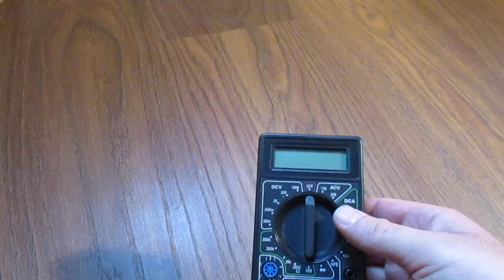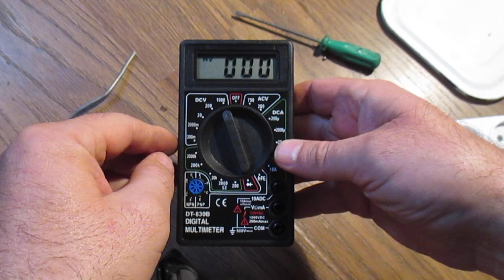Не включается мультиметр DT 830B ремонт.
Как самостоятельно перепаять контакты на плате мультиметра DT 830B и вернуть его в рабочее состояние.